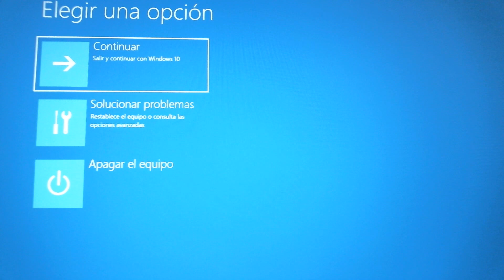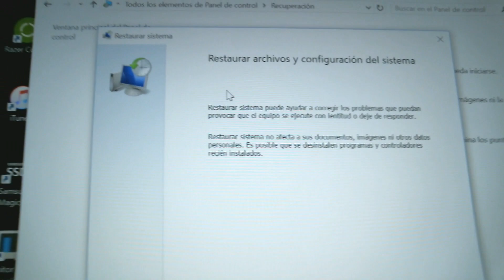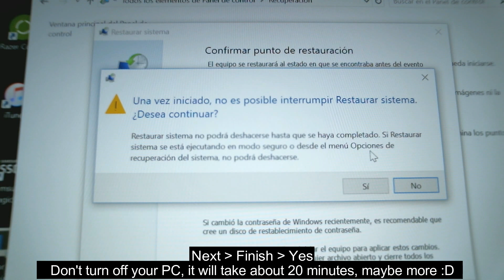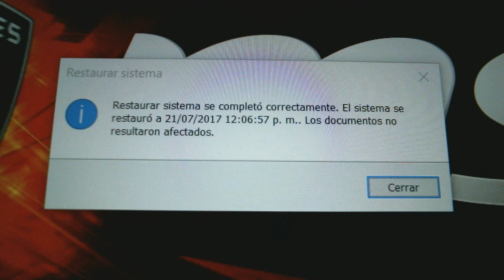Solucionar Error 0x80070005 Restaurar Sistema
Error 0x80070005 al Restaurar Sistema arreglado en un tutorial fácil.

Usando modo seguro en Windows 10. En un tutorial fácil y rápido.
SIN PROGRAMAS.
IMPORTANTE
-- Antes de comenzar el proceso:
1.- Analicen su computadora de Virus, Malware, Spyware con su antivirus.
2.- Finalizado el análisis desactiven manualmente su Antivirus, Malwarebytes o cualquier otro programa de protección.
3.- En mi caso tuve que desinstalar el programa TuneUP por que causaba un error que no dejaba finalizar el proceso.

Entrar en modo seguro puede variar dependiendo la versión de Windows que estés utilizando.
WINDOWS 7:
En algunas versiones se accede al modo seguro encendiendo tu PC y presionando F8.
En las versiones de Windows 8, 8.1 y 10 se hace como lo explico en el video, presionando la tecla Shift y dar click en Reiniciar.